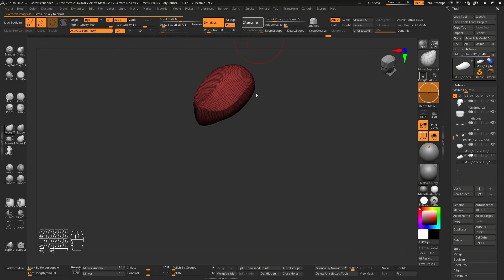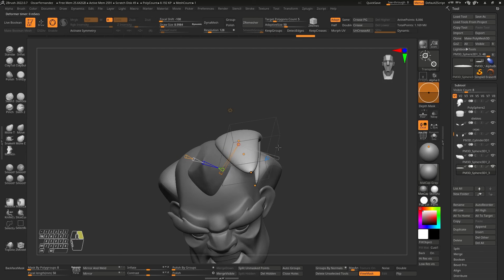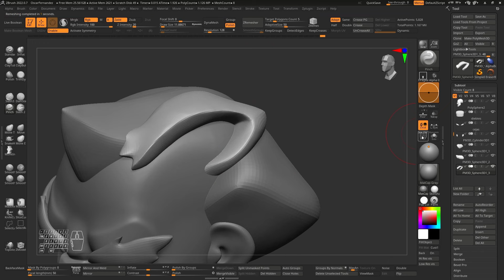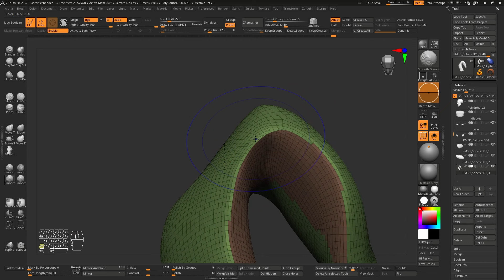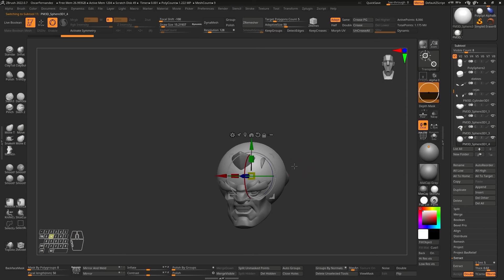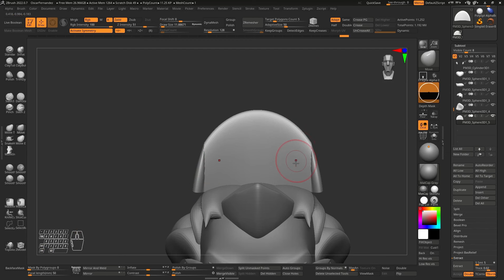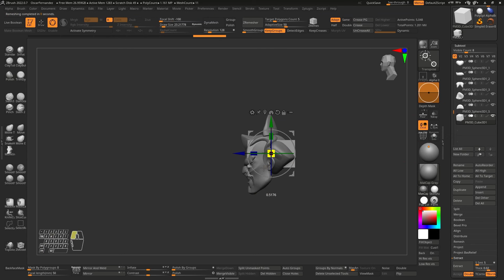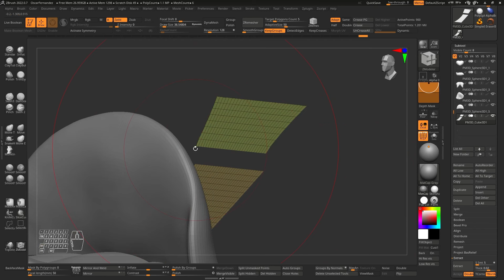Clase 07 – Cabello del personaje en ZBRUSH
Seguimos el proceso con nuestro personaje en ZBrush, comenta este video con tus inquietudes

Instructor Oscar Fernández, especialista en ZBrush.